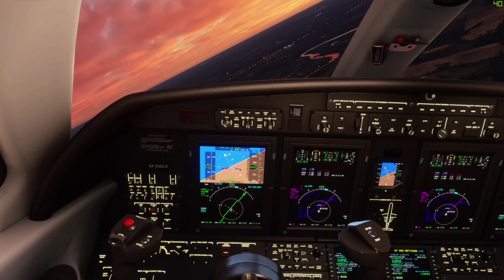MSFS2020: WT CJ4 Landing at KLAN (timelapse)